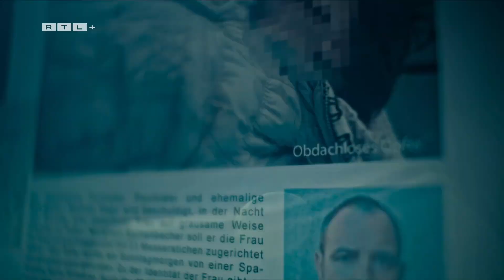Thriller Verfilmung "Auris – Der Fall Hegel" | Offizieller Trailer | RTL+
Auris ist eine zweiteilige Serie, die auf einem Thriller von Vincent Kliesch basiert. Die deutsche Produktion aus dem Jahr 2022 handelt vom Polizeiberater und akustischen Forensiker Prof. Matthias Hegel, der aus heiterem Himmel einen Mord gesteht. True-Crime-Podcasterin Jula Ansorge hat Zweifel an dem Geständnis und begibt sich auf eine gefährliche Suche nach der Wahrheit.